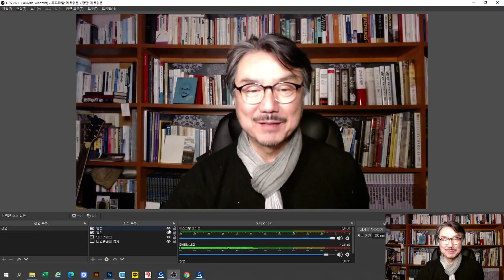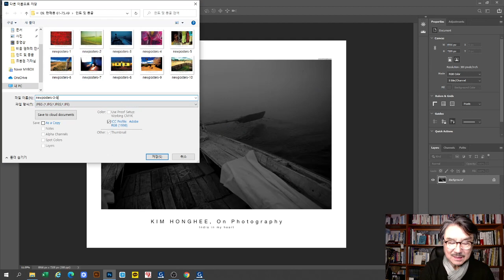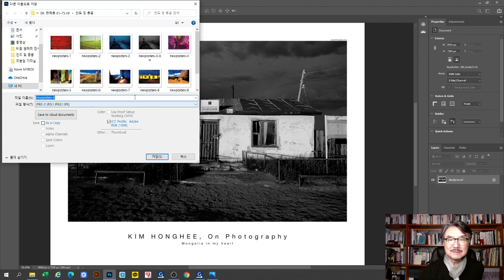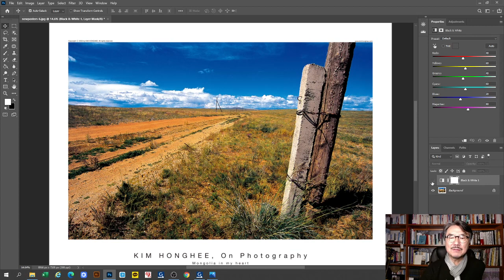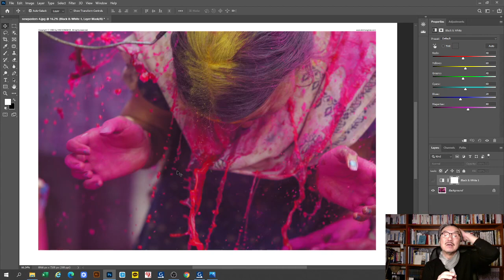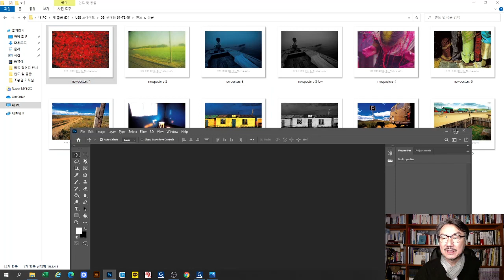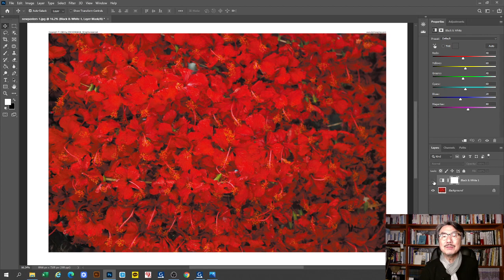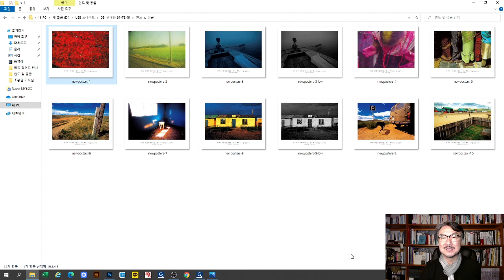2021-01-19 프로의 노하우 12. (칼라냐? 흑백이냐?/김홍희)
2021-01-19 프로의 노하우 12. (칼라냐? 흑백이냐?/김홍희)

2021년 1월 1일 0시부터

일시 : 매월 1,2,3 주/ 화요일 / 정오 12시
방법 : 구글meet 을 이용한 비대면 수업
수업료 : 월 10만원